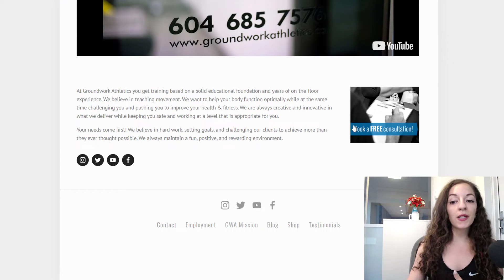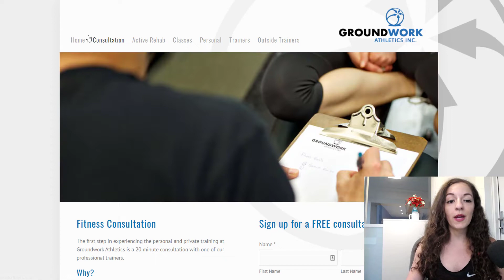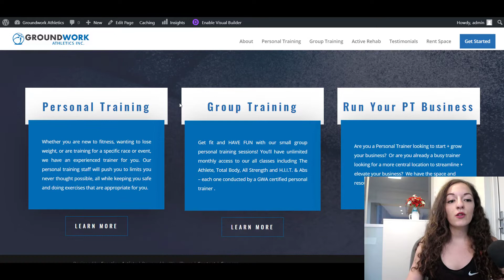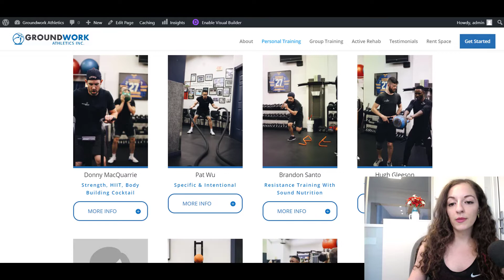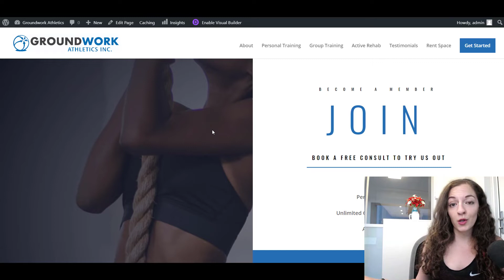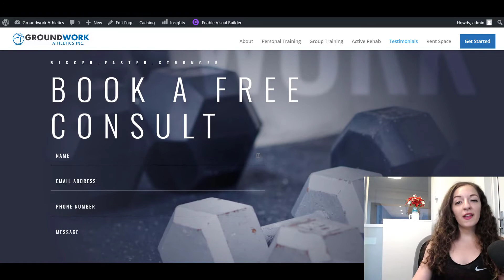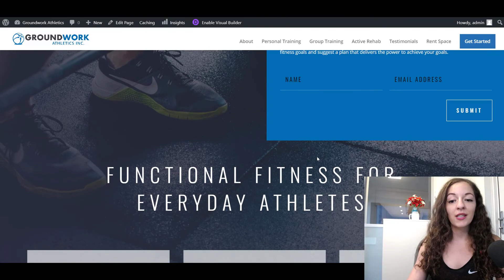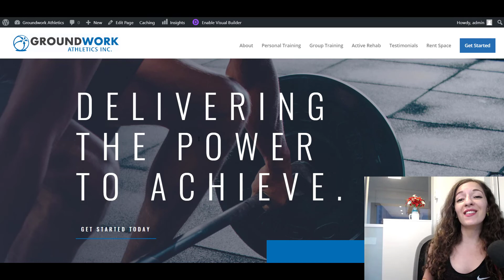Before and After Website Design: From Squarespace to Wordpress with Divi Theme ✅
Here’s a before and after website design that I did for our client at Groundwork Athletics. We moved them from their Squarespace site over to Bluehost, installed Wordpress and the Divi theme so that they could easily make changes on their own.

If you’re going to be hiring a good web designer or even redesigning your website on your own, make sure you not only think of aesthetics/layouts, but also PURPOSE.  Part of what goes into how to improve your web design is building something that will serve the purpose of the site - ask yourself what you want your website to do for you, and then design it in a way that optimizes that function.

In this case, it was to get more free consultation bookings so we put this call to action everywhere. I absolutely love using the Divi Elegant themes because they are very user friendly, responsive to support issues and the platform makes designing a great website easy to do with their front end builder.

➤ Switch to Bluehost so you can host your own Wordpress